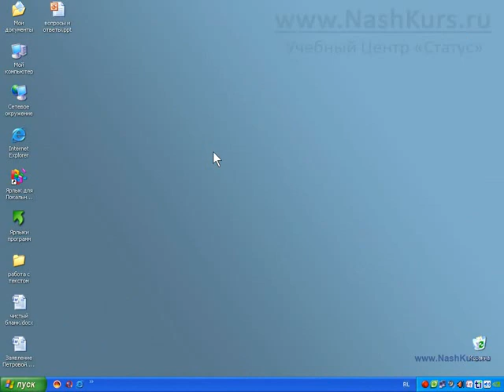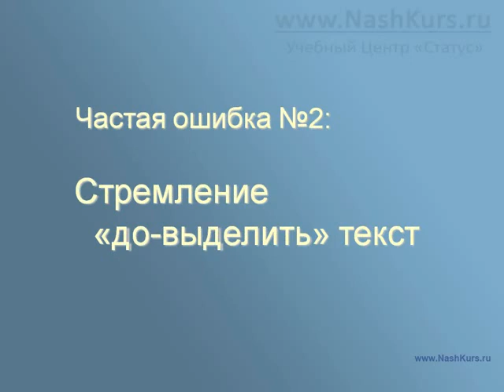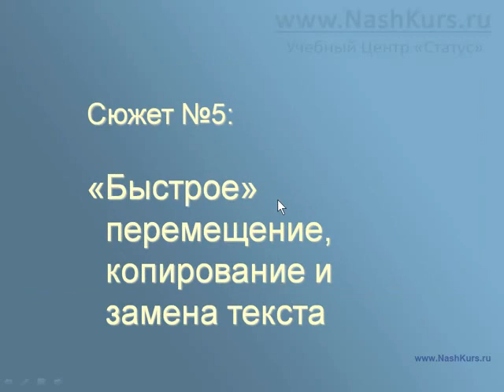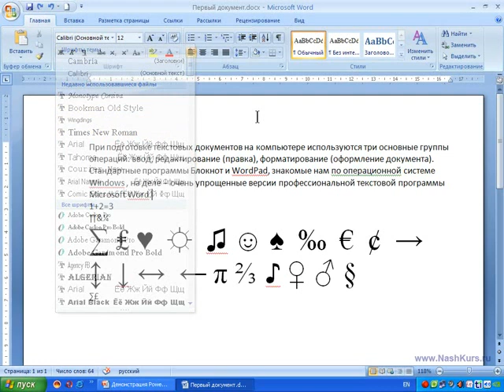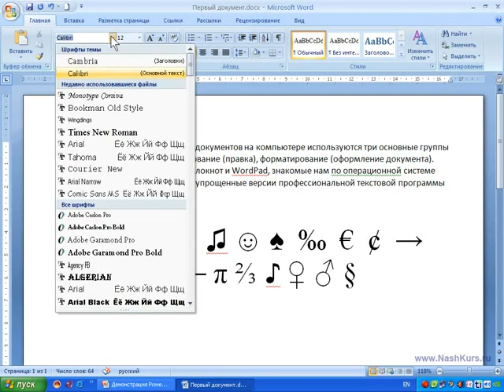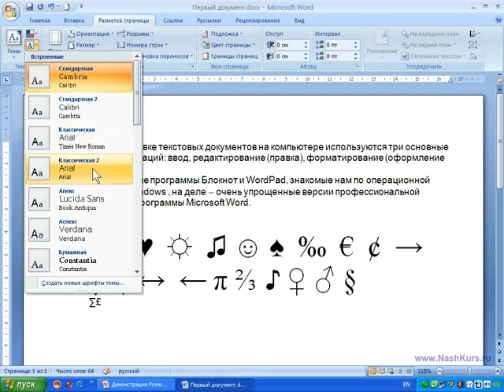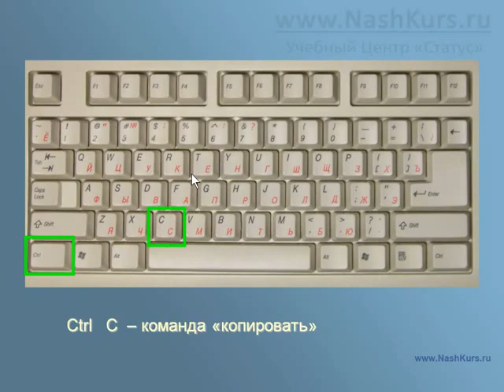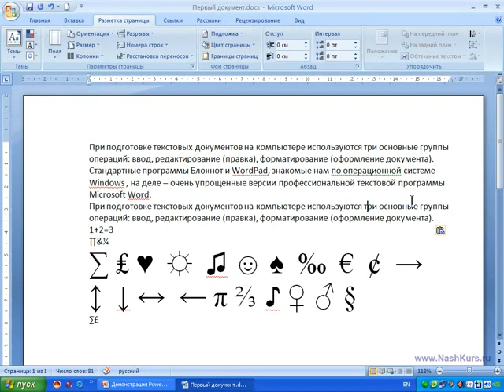Word и Excel Office 2007 25 Word Типичные ошибки начинающих пользователей